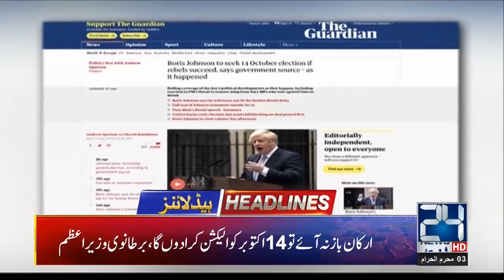'Kashmir Banega Pakistan' On Defence Day | News Headlines | 3:00pm | 3 Sep 2019 | 24 News HD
24 News HD is one of the leading news channels of Pakistan bringing you the latest current affairs from Pakistan and around the world.  Watch Najam Sethi Show on 24 News HD Official YouTube Channel.  Live National Assembly and Senate Session